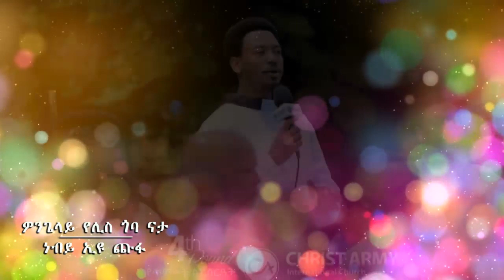የነብይ ኢዩ ጩፋ ዝማሬ - ዎንጌላይ የሊስ ጎባ ናታ - New Wolaytgna Mezmur 2019 /Humble Production/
God Bless You All! Humble Production